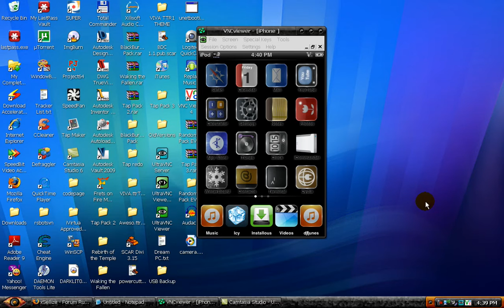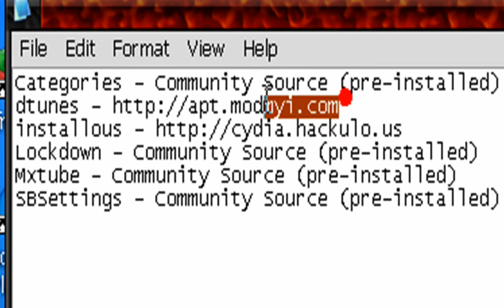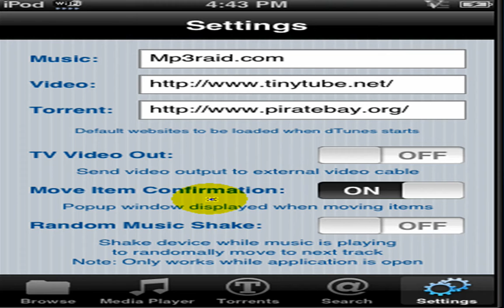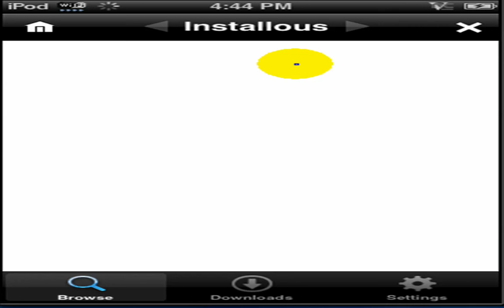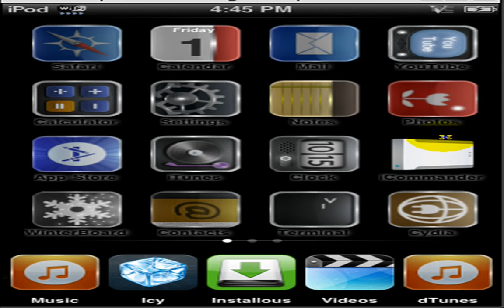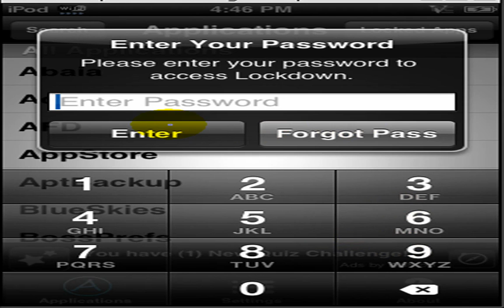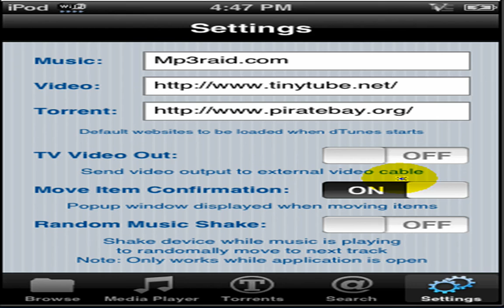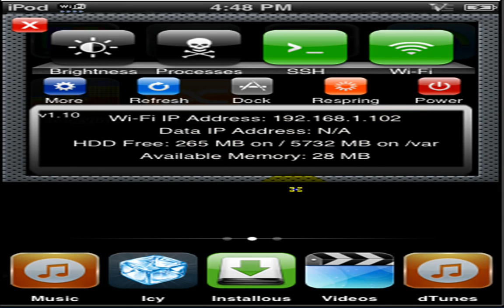Six Useful Jailbroken Applications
Some of my favorite and useful apps on my ipod from cydia